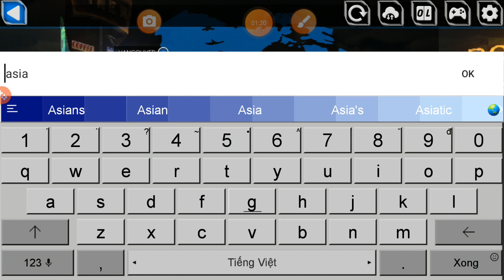HƯỚNG DẪN CHƠI ONLINE TRUCK USA EVOLUTION 4.1.1.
Hướng dẫn chơi Online TRUCK USA EVOLUTION

Link Mod tiền vô hạn, full xe Truck USA EVOLUTION

© Bản quyền video thuộc về PRN GAME TV.
© Vui lòng không sao chép video dưới mọi hình thức ✔ Do not Reup.